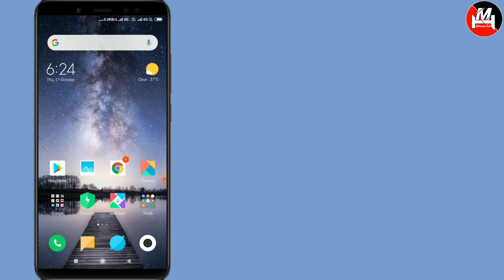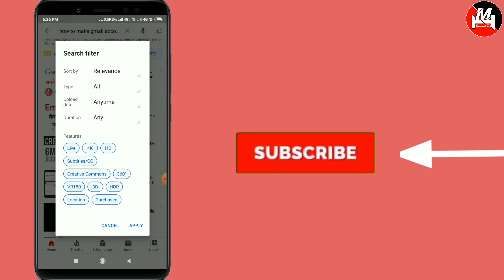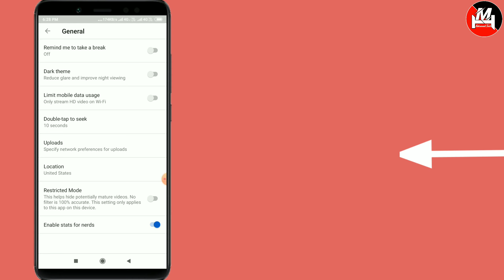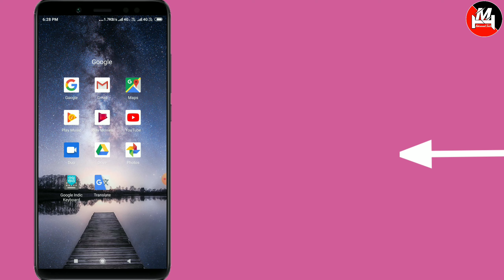YouTube 3 Most Useful Setting | 3 YouTube Amazing Secret Setting | by Mohammed Teach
Dosto Is Video Mai Maine Aapko YouTube 3 Most Useful Setting ke Bare Mai Bataya Ummeed Hai ki  Aapko Ye video Pasand Aayegi

Your Quiries-
1) YouTube 3 Most Useful Setting,
2) 3 YouTube Amazing  Secret Setting,
3) YouTube Secret Setting,
4) YouTube Ki Secret Setting,
5) YouTube App Secret Setting,
6) YouTube Most Amazing Secret Setting,
7)  YouTube Amazing Setting,
8) YouTube Hidden Setting,
9) YouTube Setting 2019,
10) YouTube Ki Kufiya Setting,

MohammedTeach. YoutubeHiddenSetting. YoutubeMostAmazing Setting